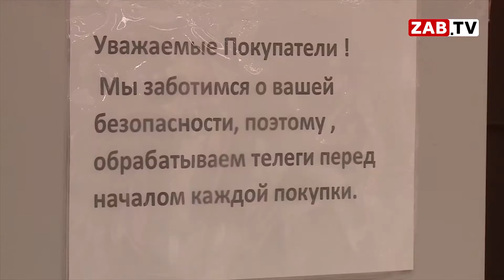Картина Дня - 28 октября 2020 года